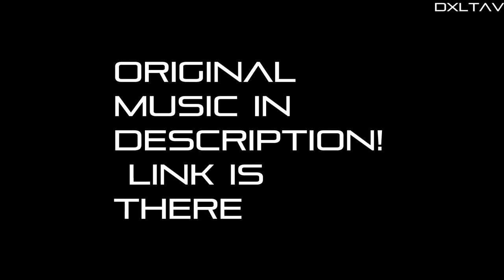Trepang² Glory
As shown in the video the link to the music is or for you spotify listeners